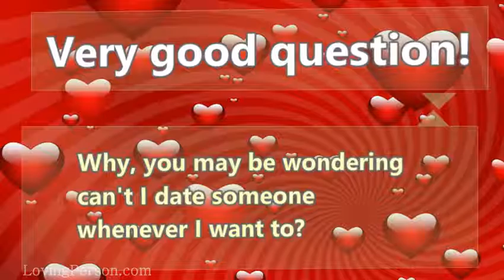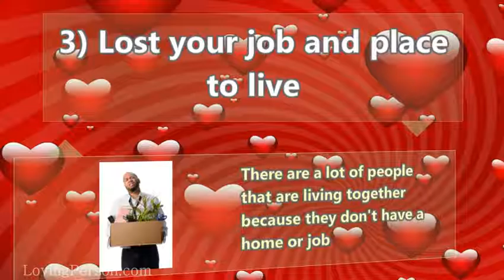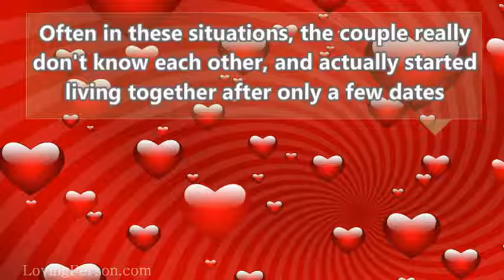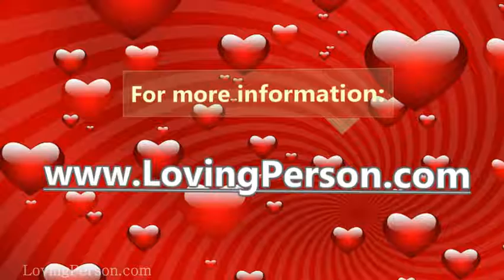Dating: When Not To Date Someone You Met On A Dating Site Part # 1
to find your matches
Very good question! There are actually times when you should consider not dating anyone! Why, you may be wondering can’t I date someone whenever I want to? Well, there are various times in a person’s life that involving someone in your own personal issues or problems is not a good idea.  In fact, this may create problems for the person you are trying to date.  You may be wondering what instances would you not want to consider dating someone, these tips will assist you in deciding whether or not you should:

1) You’re married!

Absolutely out of the question for you to decide that you want to date.

Married means you’re committed to someone else and you should be off limits to freely date.

 Remember you’re not single anymore! So, don’t even think about dating.

This would be totally unfair to the person you may consider dating.

2) Just recently divorced.

You may want to consider holding off on dating until you get readjusted to single life and your new status of now being unmarried and on your own.

Once you give yourself enough time to readjust, preferably at least one year, then go for it!

Start dating if you want to.

3) Lost your job and place to live

because of your reduced or no income.

 There are a lot of people that are living together because they don’t have a home or job.

So, the person they’re dating may decide to let the other person live with them.

This is not a good idea and is not a good reason to date someone!

Big mistake and most couples regret this later.
In most of these situations, the person that supports the person not working and without a home, begins to have resentment.

They feel taken advantaged of and used because they are now the primary breadwinner for the person they are dating who is no longer working.

Often in these situations, the couple really don’t know each other, and actually started living together after only a few dates.

Consider giving the person you’re dating another alternative of having somewhere else to stay instead of with you!

Please continue on to Part # 2 on the next video

Please Register your Profile on LovingPerson.com , because you never know if your Loving Person will see it and respond.

Go LovingPerson.com to review our selection of Dating & Relationship eBooks at our discounted price of only $3.99

Go to Loving Person.com to review our selection of dating & relationship ebooks available at the discounted price of only $3.99 for immediate download.